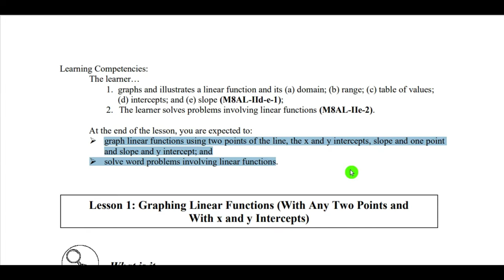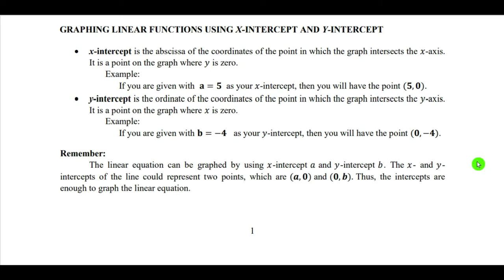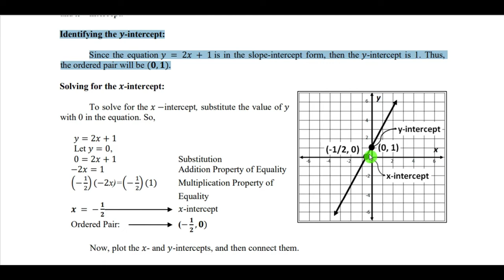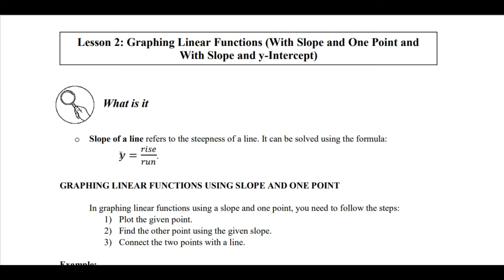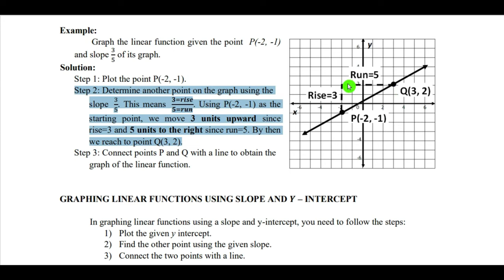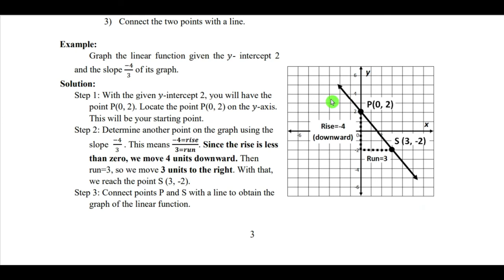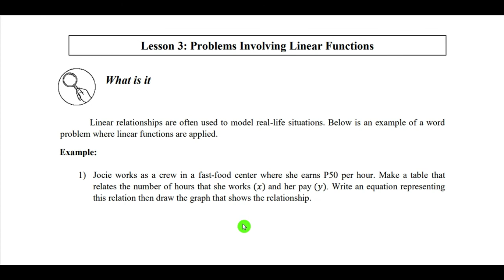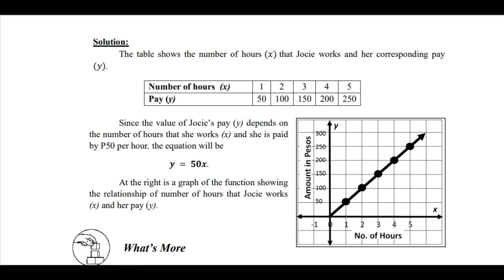MATH 8: Quarter 2 - Module 5 | Graphing Linear FUNCTION| SY 2021-2022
In this video, you will be guided on how to go over with your module 5 in Mathematics Grade 8 for Quarter 2 SY 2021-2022.

IMPORTANT
1. This is for the sole purpose of education; not a sponsored video.
2. This video is not associated with any company or products mentioned on the video.

🎵 Track Info:
Title: Sunrise by MBB
Genre and Mood: Dance & Electronic + Happy